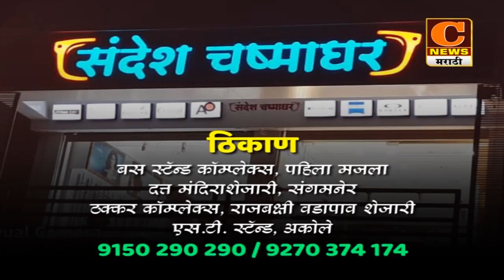संगमनेर - छावा संघटनेच्यावतीने निवेदन,खोटा सर्वे करणाऱ्यांवर कारवाईची मागणी